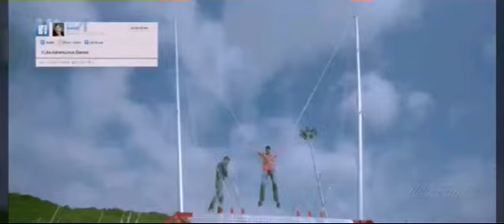Aashiq Kahena Tora tore Deewana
Udim